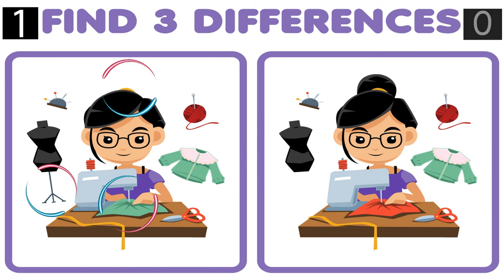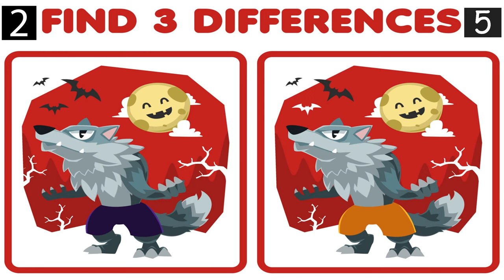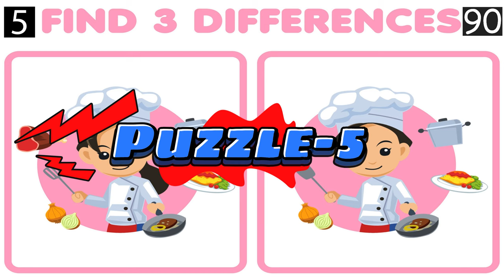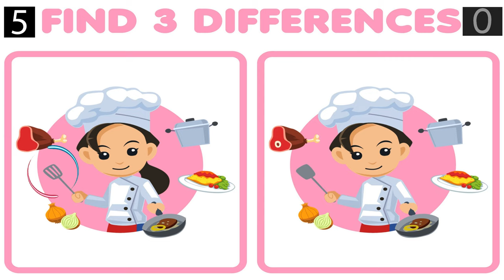Spot The Differences: Only 5% Genius Can Find The Differences. (#012)